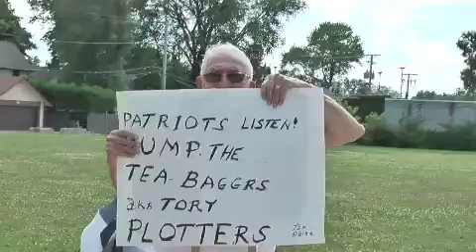2010 Evanston July 4 Parade